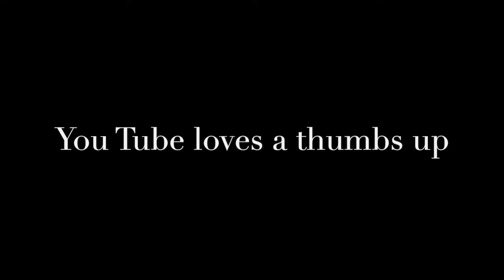Portrait Artist of The Year Season 5 Episode 8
I added a new feature where I am showing all of the self portraits of the artists before the competition begins so we can have more context.